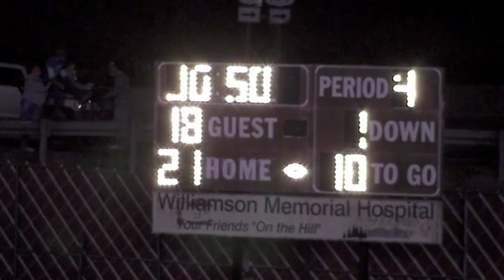Williamson Vs. Burch (2010 Football)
In the largest rivalry game of the Final Season of Williamson High School football, the Wolfpack faced off against the Burch High School Bulldogs. The 'Pack won 35-24, improving to (4-3) on the season.